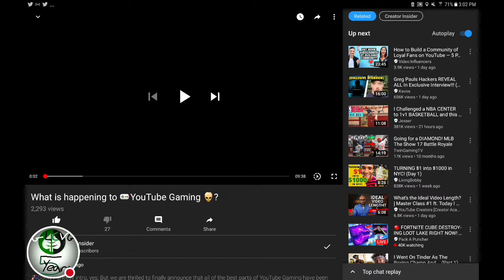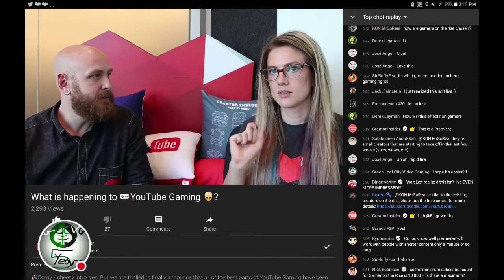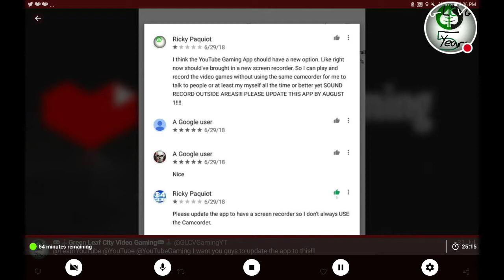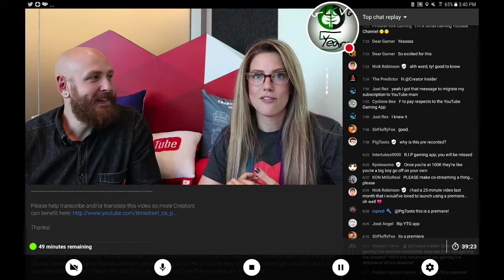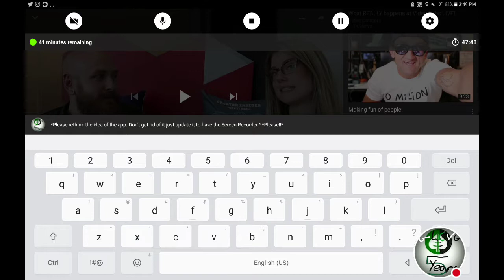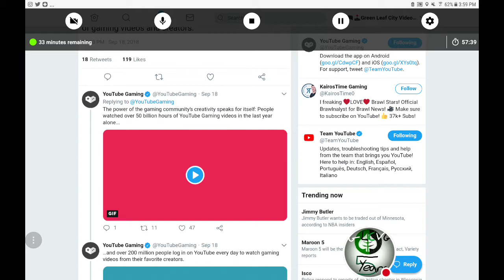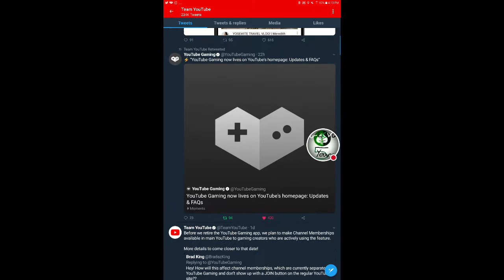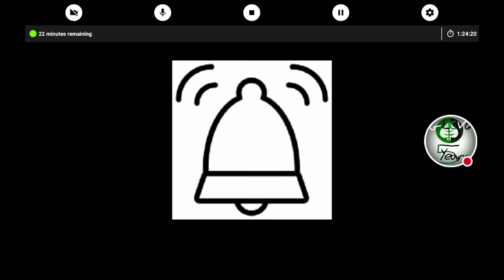My Opinion On The YouTube Gaming App (Creator Insider Said So) RANT!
Well After Weeks And Weeks And Years Of Waiting For A New YouTube Gaming App Update. YouTube Employees Say That They Are Retiring The YT Gaming App. My Opinion Is That They Are Wasting Their Time And Money To Change YouTube Gaming's Future In That Case I Don't Agree With Shutting Down The App!!

NEW Videos NOW Weekly!